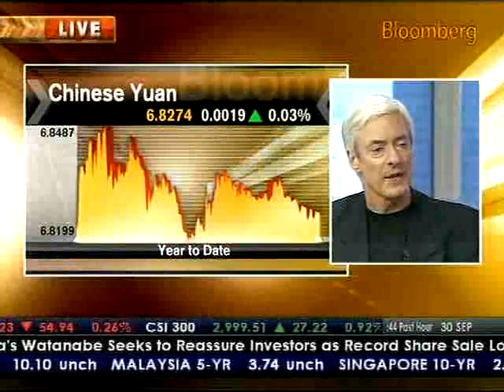Bloomberg: One Hour Discussion on Himalayan Consensus Part 5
LIVE from Hong Kong, Laurence Brahm discusses how the recent G20 meeting demonstrates the need for more voices in the economic leadership group. In a one-hour interview with Bloomberg's Asia Confidential host Bernie Lo, Brahm calls for an increasing multi-polarity and better understanding of the linkages between global climate change and run-away conspicuous consumption.